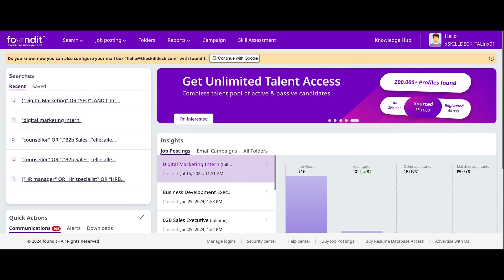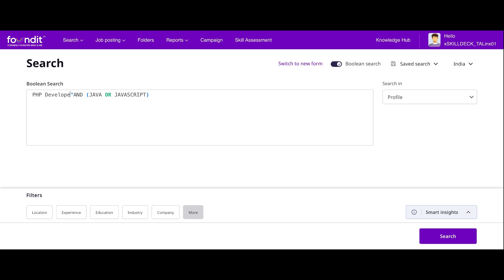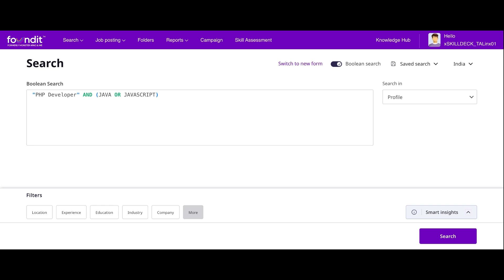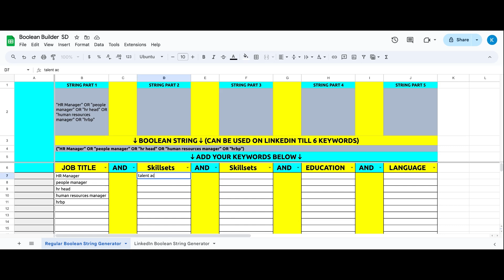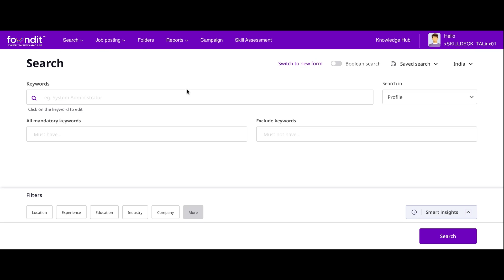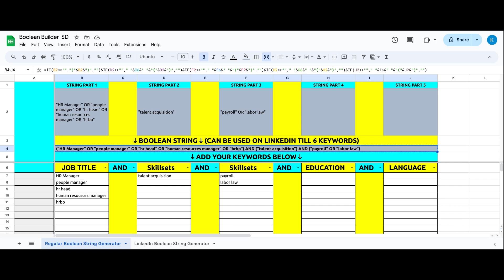How to use Boolean Search? | Boolean Logic, Operators | Linkedin Hiring as an HR | PART 1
Unlock the power of Boolean logic with our comprehensive guide! This tutorial is perfect for beginners and covers everything you need to know about Boolean logic: from the basics of Boolean operations to practical applications in data filtering and recruitment on LinkedIn. In this video, you will learn:

- What is a Boolean? Get a clear and concise explanation.
- Creating Booleans: Step-by-step guide on how to formulate Booleans.
- Boolean Operators: Explore different operators and how they modify your searches.
- Using Booleans in Data Retrieval: Practical tips for extracting the information you need.
- Boolean for Hiring on LinkedIn: Harness Boolean searches to improve your recruitment process.

This is Part 1 of our Boolean basics series, designed to give you a strong foundation in understanding and applying Boolean logic in various scenarios. Whether you're a student, a professional, or just curious about data science and HR tech, this video will equip you with the knowledge to leverage Boolean logic effectively.

About skilldeck

SkillDeck is an award-winning, Bangalore-based, AI-driven professional services organization that helps companies and individuals upskill their careers. The organization was co-founded in 2015 by two HR industry experts, each with 15+ years of experience, and is an industry leader in training and development programs. SkillDeck is renowned for its professionalism and quality of service among clients and contemporaries. The co-founders began the organization with the firm belief that the right skillset can make a difference in career opportunities and accelerate professional growth. Their vision to provide hands-on, real-time industry knowledge and training to all learners paved the way for SkillDeck.

SkillDeck offers expertise in consulting, training, staffing, and solving complex business solutions to over 15 clients worldwide. We also train 5000+ learners every month to become industry-ready professionals. Our quick and efficient solutions are developed by an experienced team of domain-specific professionals and customized client delivery processes.

Boolean, Boolean logic, Boolean operators, data filtering, LinkedIn recruiting, tech education, Boolean tutorial, Boolean search techniques, learn Boolean